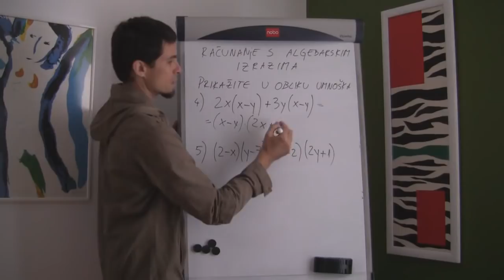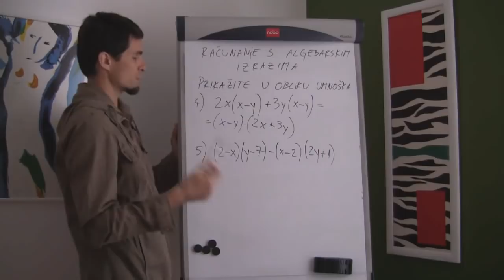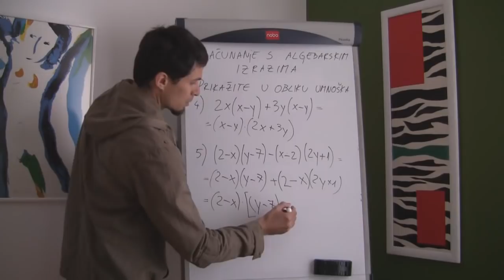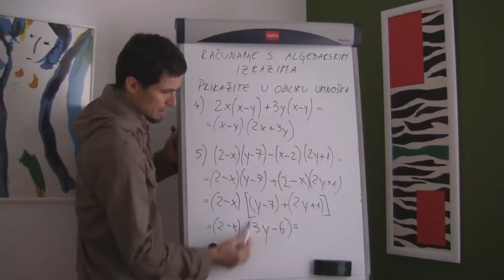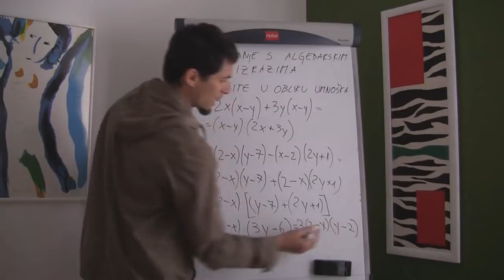Algebarski izrazi 06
U šestom od 6 videopredavanja naučit ćete kako prikazati algebarske izraze u obliku umnoška (faktorizirati). Komentari koje ostavite pomoći će nam da sljedeće lekcije napravimo još zanimljivijima, a sve s ciljem da lakše savladate gradivo.